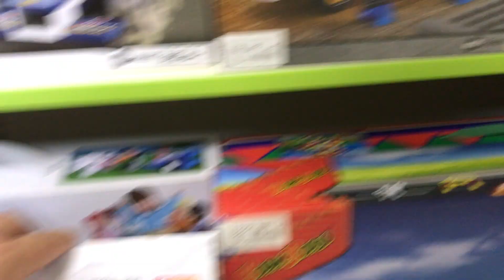De-a v-ati ascunselea in magazin | Anabella Show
Astazi Bogdan si Anabella se joaca "De-a v-ati ascunselea" intr-un magazin mare plin cu jucarii. Multumim foarte frumos magazinului TOYLAND pentru primire, pe langa faptul ca ne-am jucat, am gasit multe lucruri frumoase si jucarii de buna calitate.

 Adresa magazinul Toyland: B-ul Moscovei 5

 Daca va placut video-ul ABONATI-VA si sustineti-ne cu un LIKE!

Va multumim!

Pe acest canal puteti vedea despachetari de papusi LOL, puteti invata culorile impreuna cu Anabella, puteti sa  vedeti multe filme interesante cu Mos Craciun, jocuri de-a v-ati ascunselea si desigur aveti posibilitatea sa vedeti cat de bine Anabella isi petrece vacantele!